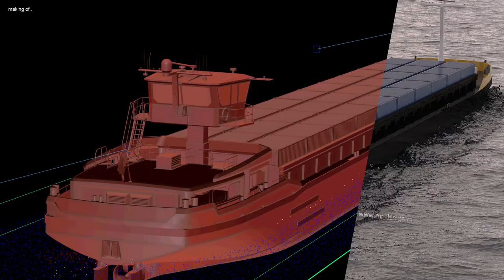CGI 3D Animation Demo Reel HD - "Cargo Ship"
Purpose of this 3D animation is to produce original television content and high-end animation for broadcast and marketing purposes.

Animation process /

- Concept and Storyboards
- 3D Modelling
- Rigging
- Texturing
- Animation
- Lighting
- Camera Setting
- Rendering
- Compositing and Special VFX
- Music and Foley
- Editing and Final Output